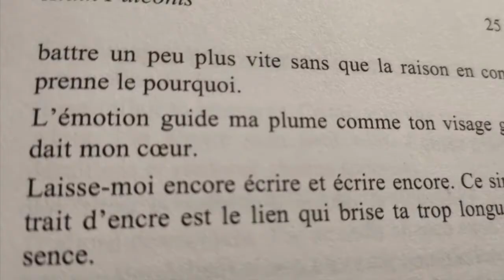Le Recueil "Et pourtant"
Vous pouvez le commandez par téléphone au 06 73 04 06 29
au prix de 10 € (hors coût de transport)